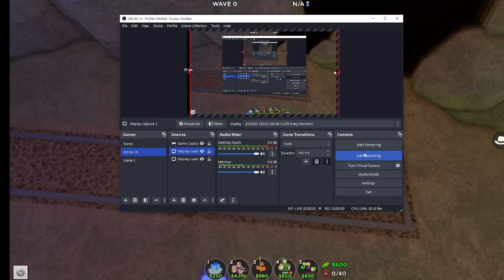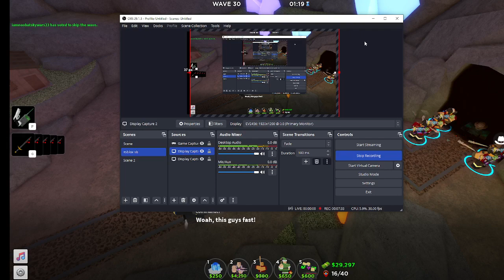Solo fallen speedrun with cowboy hat modifier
PLS LiKe and sUbs